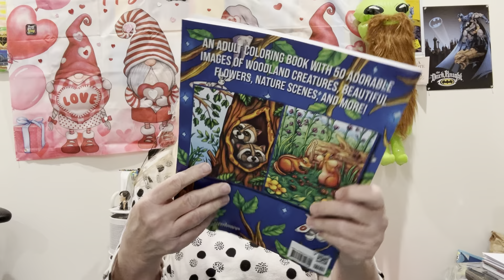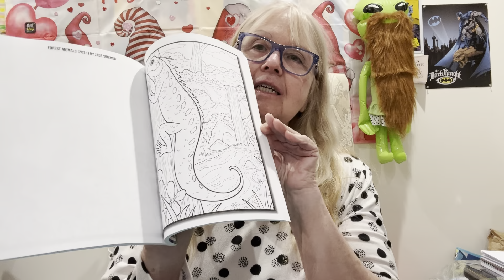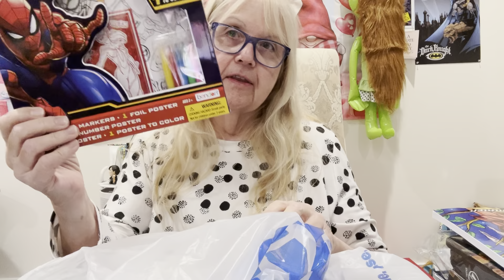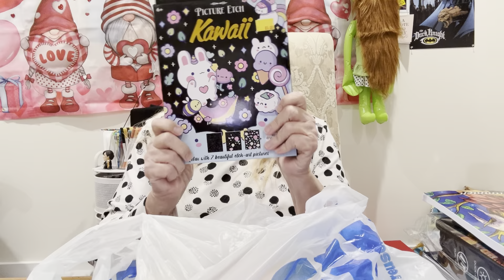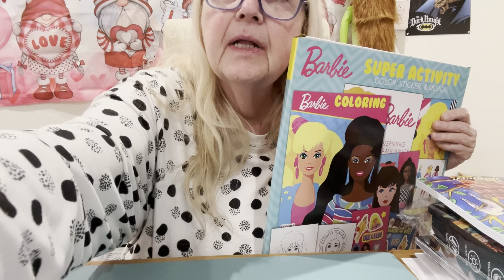Amazon and a five below haul￼ & a taste test